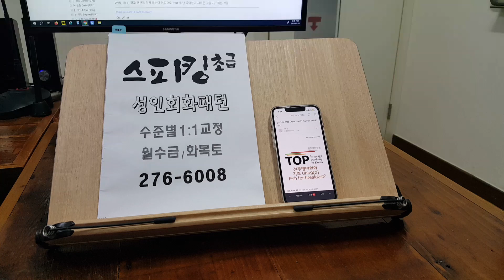알파벳으로 시작하는 스피킹 기초 파닉스 영단어 성인어학원 전주영어회화 230717